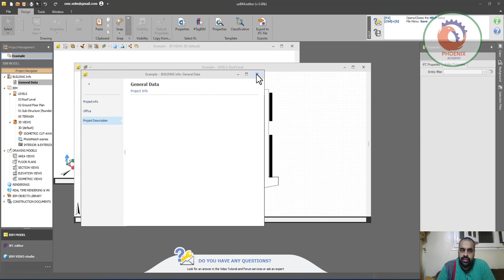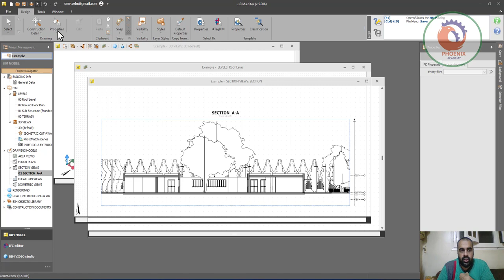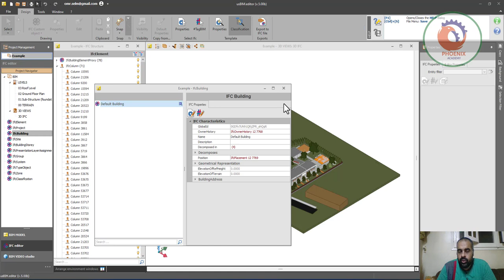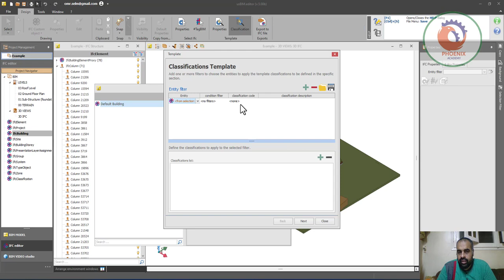usBIM editor FREE UPP برنامج بيم مجاني